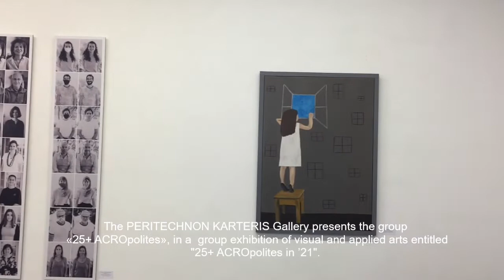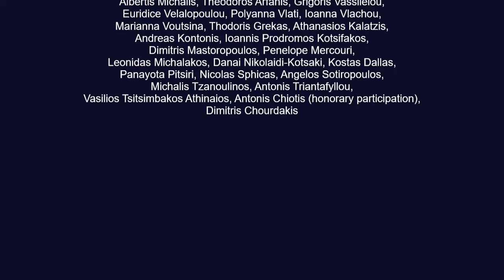"25+ ACROpolites in ’21", group show, PERITECHNON KARTERIS Gallery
Curator: Niki Papaspirou

The PERITECHNON KARTERIS Gallery and the group «25+ ACROpolites» are pleased to invite you to the group exhibition of visual and applied arts entitled «25+ ACROpolites in ’21«.

The exhibitions of the group are of particular interest thanks to their diversity and artistic pluralism. The specificity of the artistic means and materials outlines the unique artistic identity of each creator.